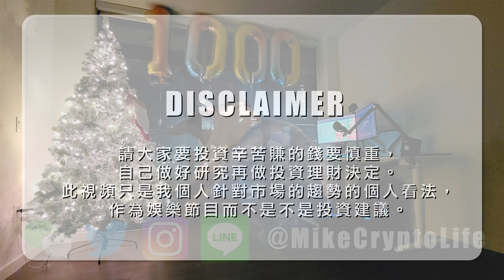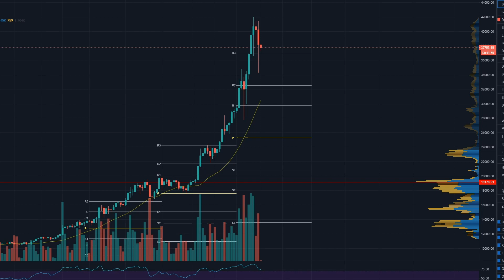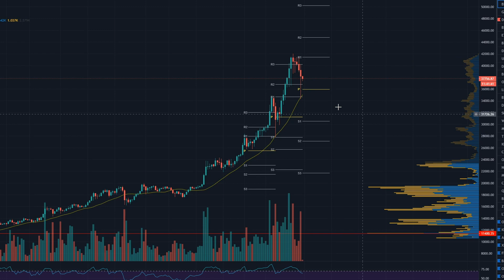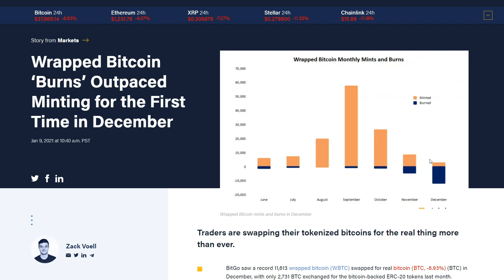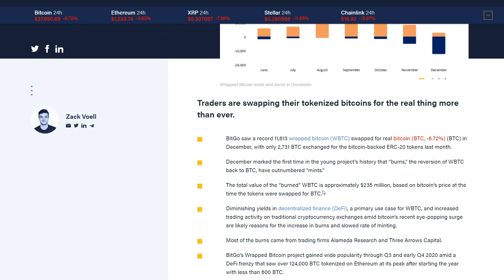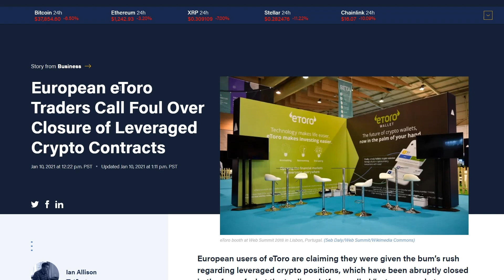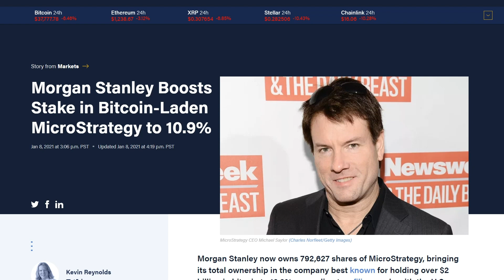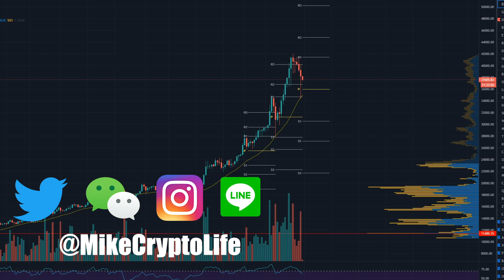比特幣瀑布時，如何不輕易賣掉的策略分享。BTC其實不只是投資回報，是愛與慈善。